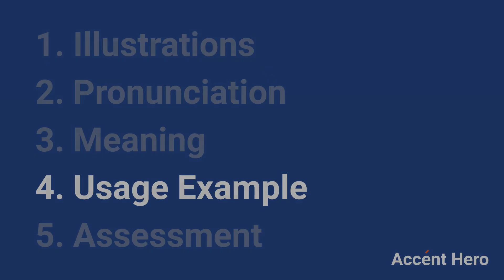BOMBING - Meaning and Pronunciation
How to pronounce bombing?

This video provides examples of American English pronunciations of bombing by male and female speakers.
In addition, it explains the meaning of bombing through a dictionary definition and several visual examples.

IPA Transcription of bombing is /bˈɑmɪŋ/.

Definition of bombing according to Wiktionary:
bombing can be a noun or a verb

As a noun bombing can mean:
1. The action of dropping bombs from the air.
2. The action of placing and detonating bombs.

As a verb bombing can mean:
The participle form of bomb.

If you'd like to test your pronunciation of bombing, check out Accent Hero's real-time pronunciation feedback tool: